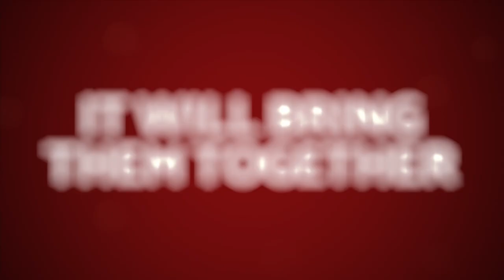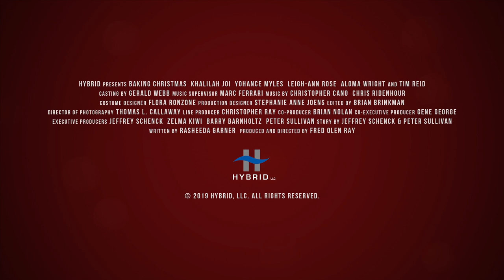Baking Christmas | Trailer (2019) | Khalilah Joi, Arnell Powell, Tim Reid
When their mother decides to retire, her three children organize Christmas Cake Off to choose which one of them is going to take over the family bakery.